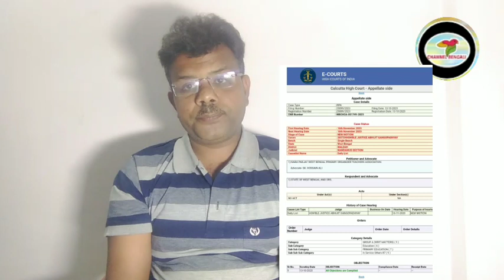সংগঠক শিক্ষকদের গুরুত্বপূর্ণ খবরের চোখ রাখুন!! না দেখলেই মিস করবেন!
group-Dlatestnews

2023 organiser teacher latest news,organiser teacher latest news update,
organizer teacher latest news,organiser teacher news,
organiser teacher latest update,
organiser teacher today news,organiser teacher case news today,
organiser teacher joining news